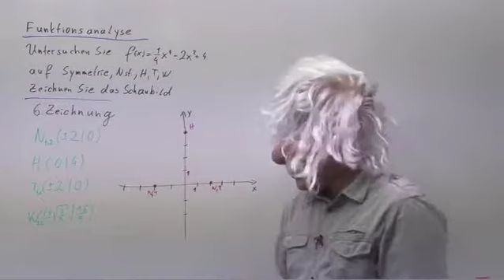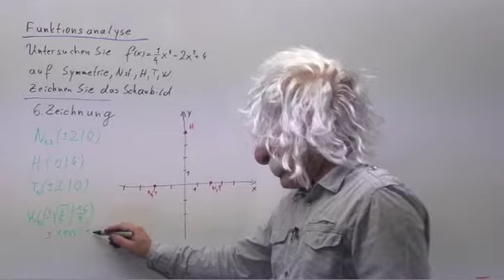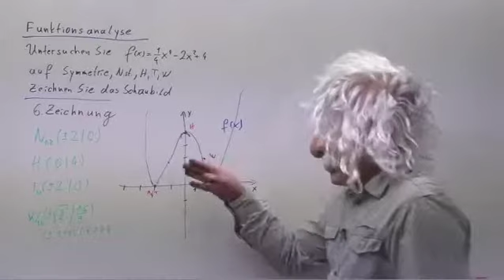Kurvendiskussion Beispiel 1f: Funktion zeichnen | A.19.01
Wir führen eine Funktionsanalyse einer Funktion durch, die Symmetrie zur y-Achse aufweist und zwei Berührpunkte mit der x-Achse aufweist.